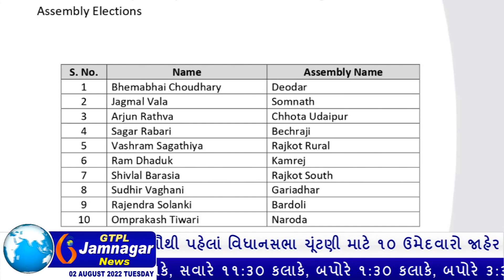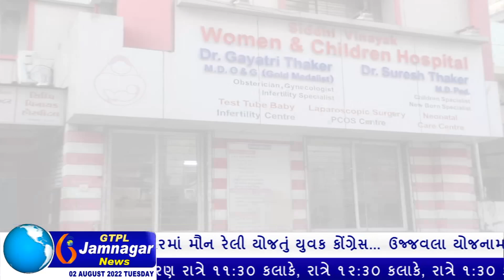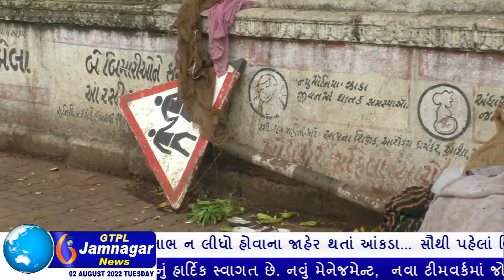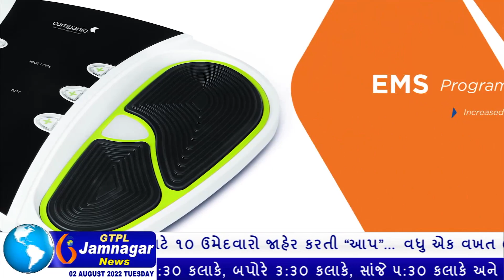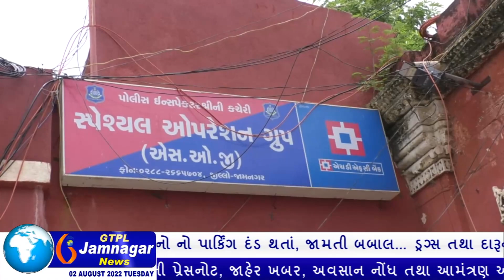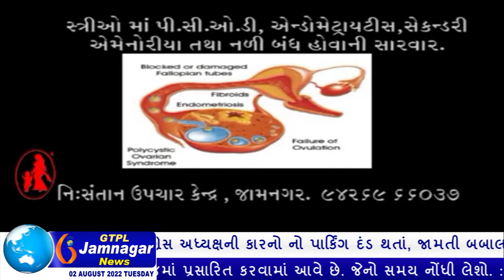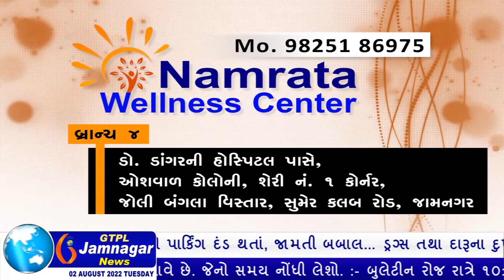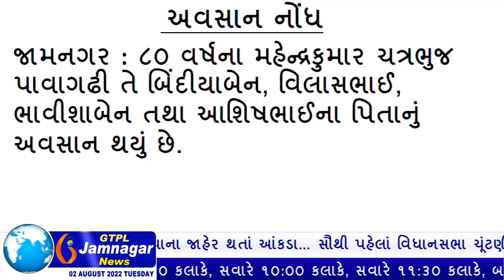JAMNAGAR NEWS 02 08 2022